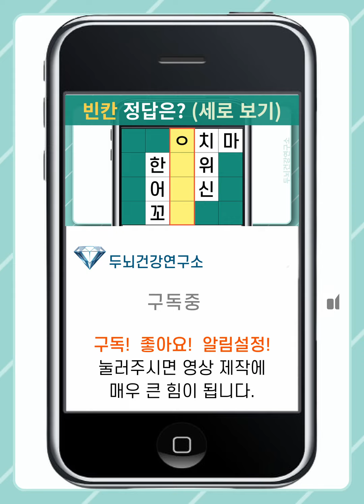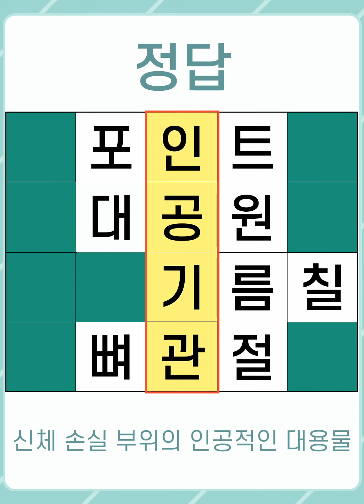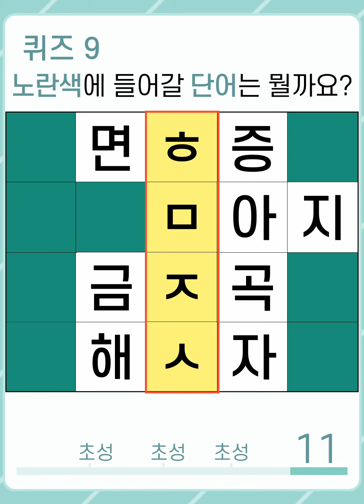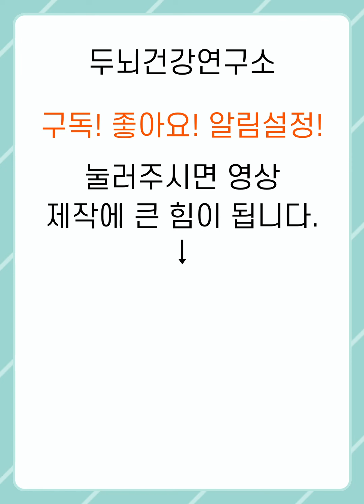[두뇌건강연구소] 재밌게 두뇌를 자극하는 하루 10분 치매 예방 퀴즈! #592 [숨은단어찾기,치매예방,치매예방퀴즈,초성퀴즈,단어퀴즈,낱말퀴즈,단어찾기,뇌훈련,두뇌훈련,두뇌운동]